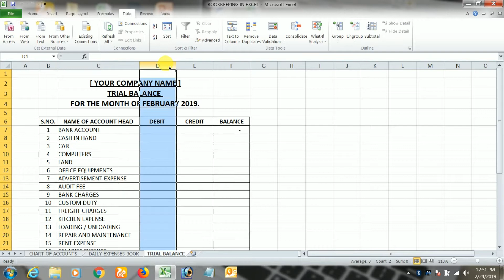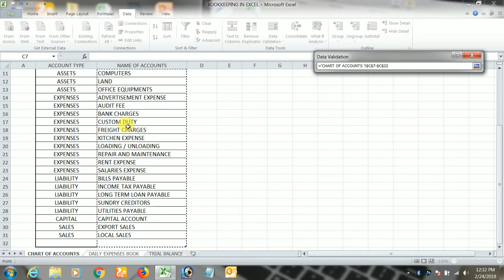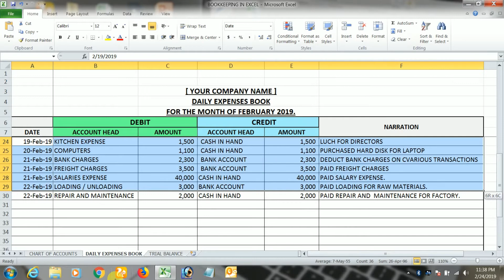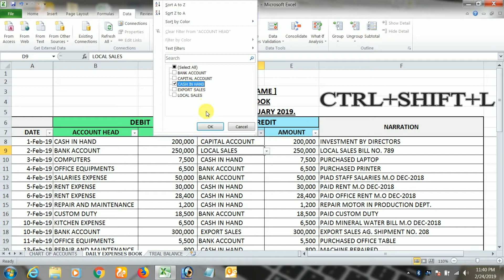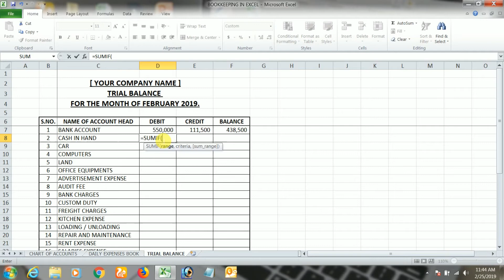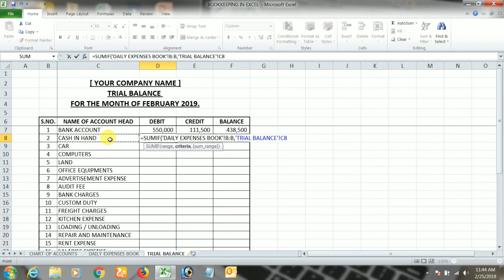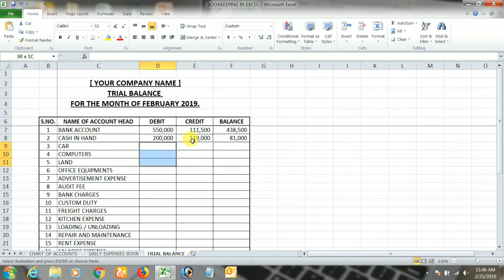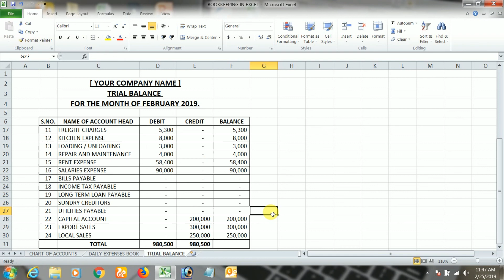Double Entry Bookkeeping Recording In Excel - Ledger Posting And Trial Balance Urdu / Hindi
In this topic, bookkeeping in excel we will discuss how we record our company transactions in excel spreadsheet.  All small organizations are used this free accounting software and record daily transactions in smooth way. We have used powerful excel formulas in this video. In other words this is the best accounting software for small companies.